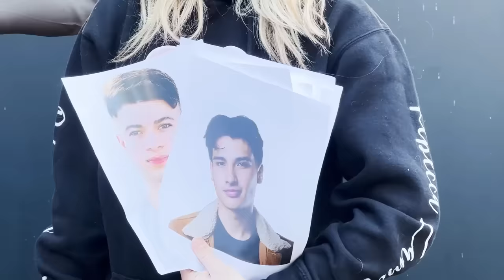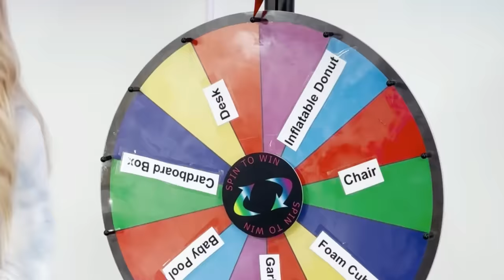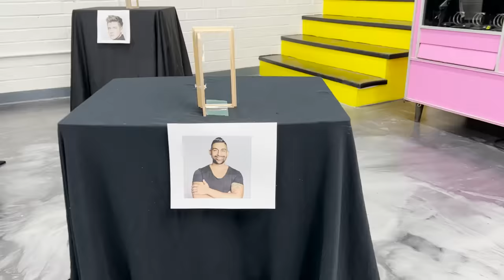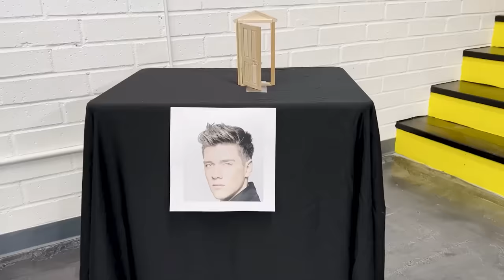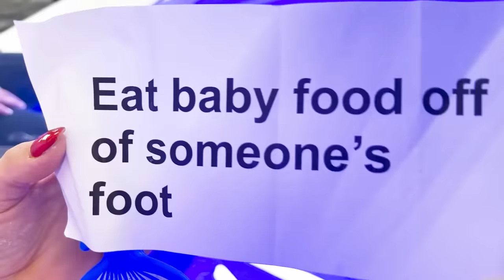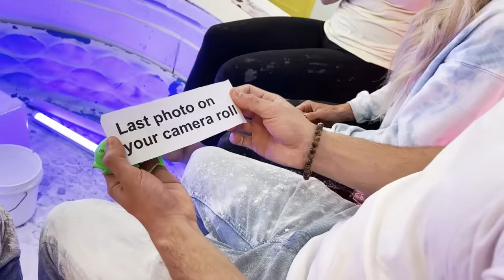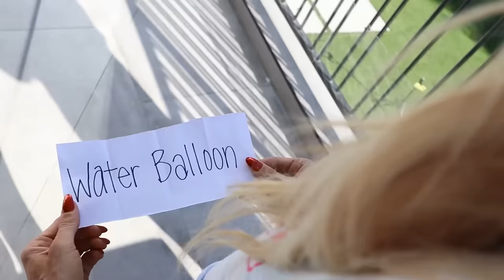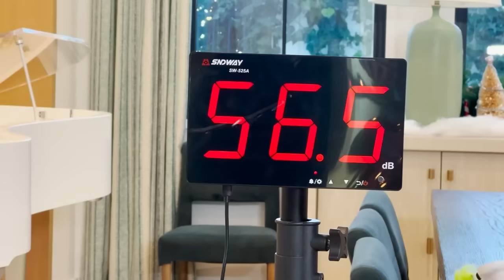Surviving Every New Year's Tradition in 24 Hours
Rebecca's Zamolo tries surviving every new years tradition in 24 hours.  This might be one of the most emotional moments when Rebecca sees if they work. It all started When Rebecca Zamolo posted "I Tested TikTok Life Hacks With My Daughter." Now Rebecca Zamolo must complete all new years traditions or she will have bad luck all year.  This could be the best day ever or a surprise that makes Rebecca instantly regret it. Can she prank her husband for 24 Hours?